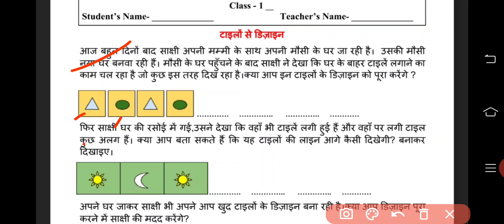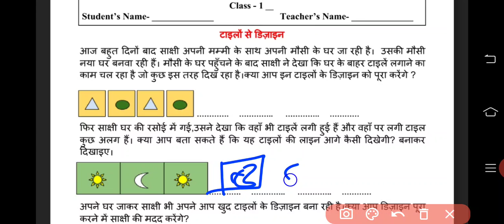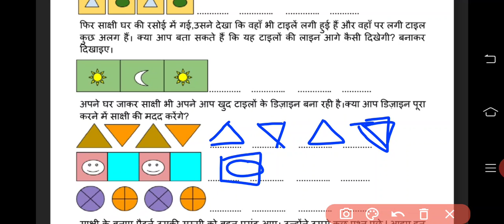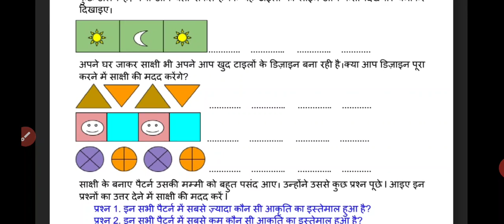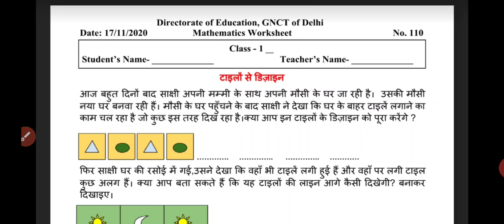1st Class Maths Worksheet, no 110, date : 17/11/2020